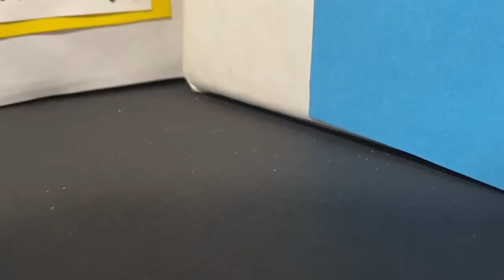LPS: Dyskrecja (odcinek 5) ♥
Pamiętajcie o łapce w górę, jeśli filmik Wam się spodobał! :)

☁Instagram (często wstawiam zdjęcia twarzy, polecam zajrzeć!)

✐Montuje w: ღiMovie

✐Nagrywam: ღiPhone 7